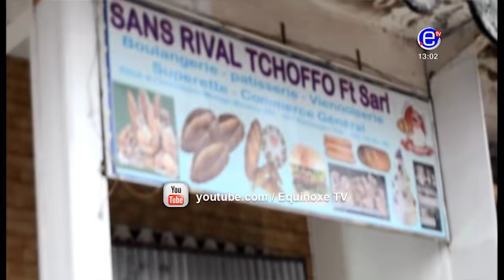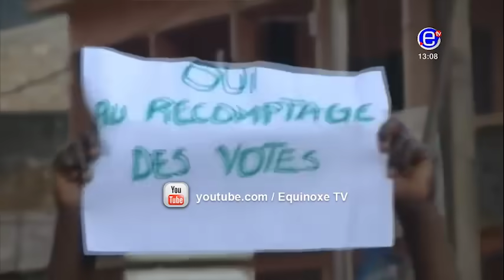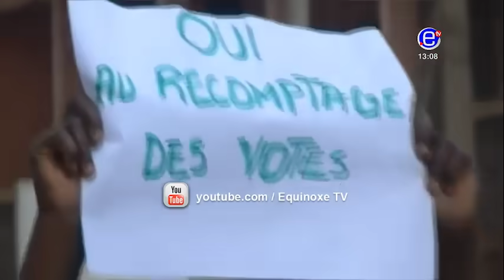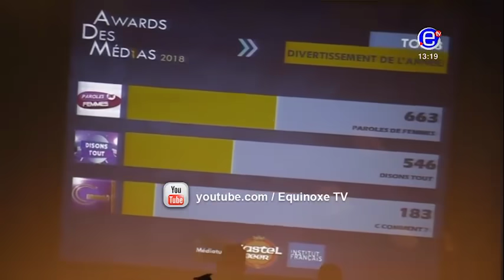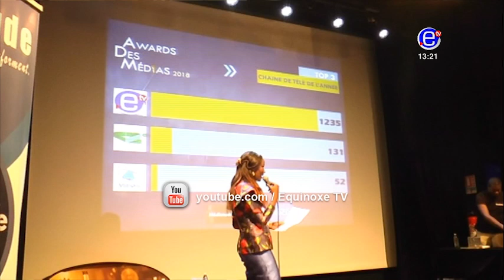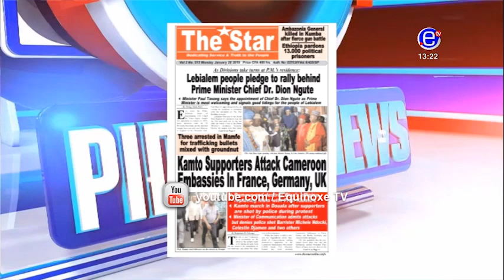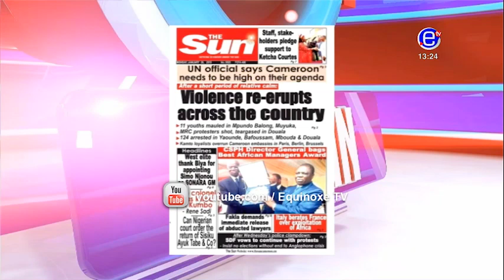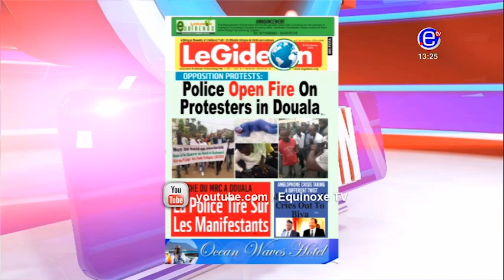PIDGIN NEWS MONDAY JANUARY 28th 2019 - EQUINOXE TV